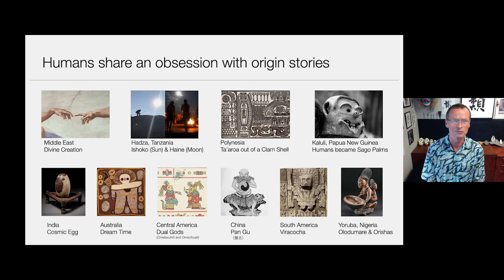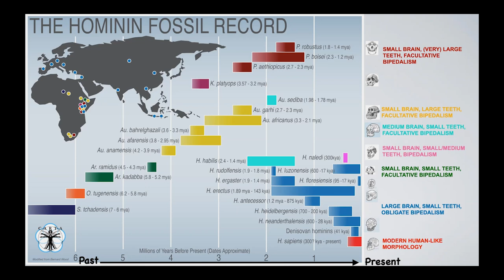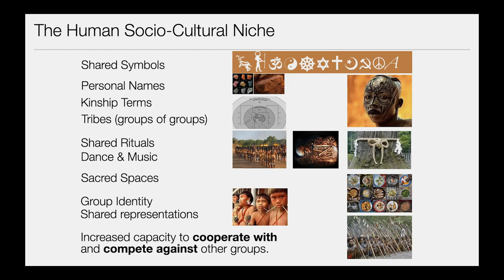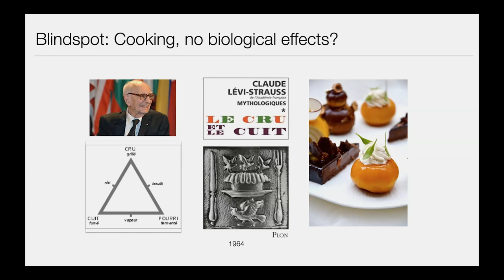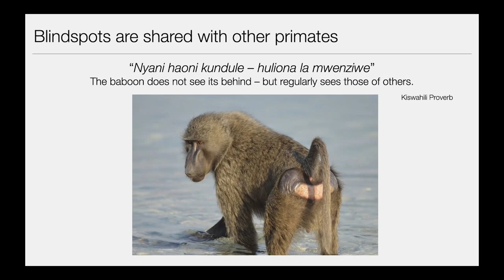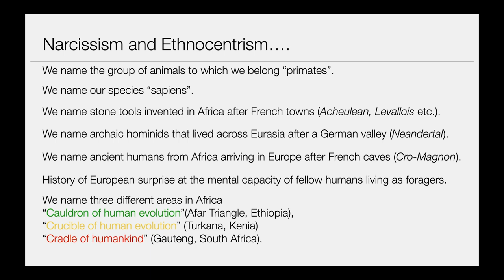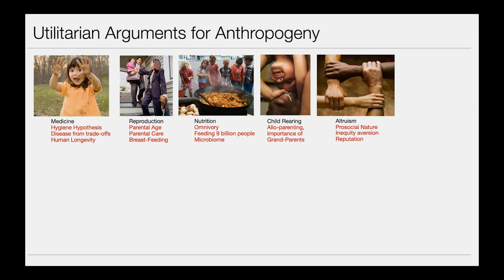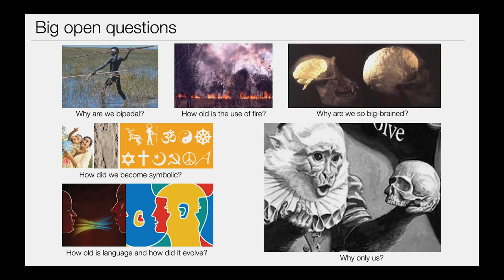CARTA: Why Should We Care About Anthropogeny with Pascal Gagneux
Our species is between 300,000 and 200,000 years old. For most of this one-quarter of a million years, up until just 12,000 years ago, it appears that our ancestors lived in small populations, in small-scale societies of which we can only guess the real nature. We remain in the dark about the age of some of the most diagnostic features of our species: our striding bipedalism, complex tool manufacture and use, fire use, language and societies defining their own identities, collaborating with and competing against neighboring societies. Data from studies of non-human animal behavior remind us of the underappreciated capacities of many other species. However, it has so far not provided evidence for any other species that shares the long list of distinctly human characteristics; chief among those, our species’ capacity to not only simultaneous modify and threaten planetary ecosystems but also document and study such ecosystems across the globe. [12/2022] [Show ID: 38298]

00:00 Start
01:33 Presentation